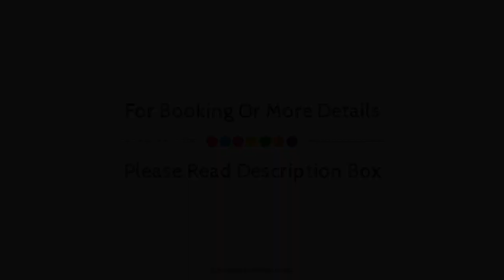Shreemohan Villas, Jodhpur, India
About Property:
Shreemohan Villas is perfectly located for both business and leisure guests in Jodhpur. Featuring a complete list of amenities, guests will find their stay at the property a comfortable one. Free Wi-Fi in all rooms, 24-hour front desk, 24-hour room service, facilities for disabled guests, express check-in/check-out are just some of the facilities on offer. Comfortable guestrooms ensure a good night's sleep with some rooms featuring facilities such as internet access – wireless, internet access – wireless (complimentary), air conditioning, wake-up service, desk. Enjoy the hotel's recreational facilities, including massage, garden, before retiring to your room for a well-deserved rest. Shreemohan Villas combines warm hospitality with a lovely ambiance to make your stay in Jodhpur unforgettable.
Searching For
1. Shreemohan Villas - Jodhpur
2. Shreemohan Villas - Jodhpur Virtual Tour
3. Shreemohan Villas - Jodhpur Rooms
4. Shreemohan Villas - Jodhpur Amenities
5. Shreemohan Villas - Jodhpur Videos
6. Shreemohan Villas - Jodhpur Offers
7. Shreemohan Villas - Jodhpur Deals
Audio Credit:
Track Title: Subway Dreams
Artist: Dan Henig